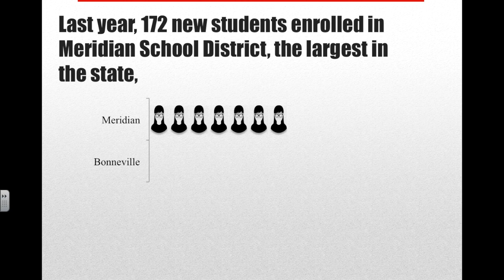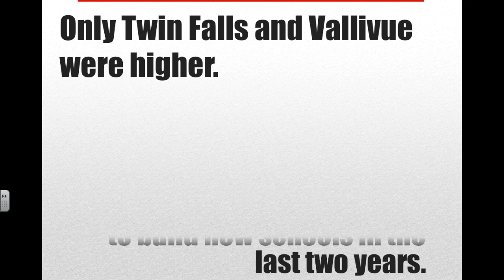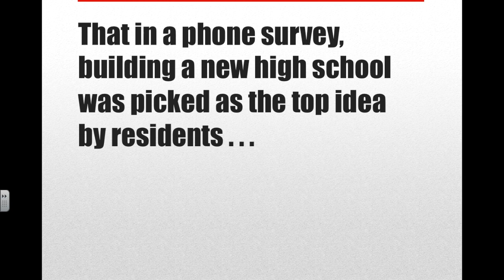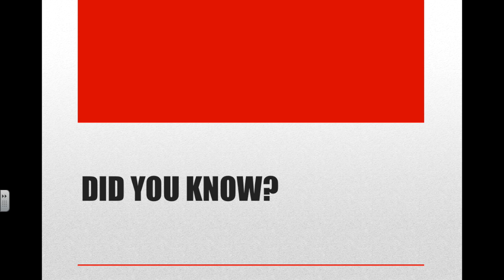2015 Bond Did You Know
Facts about Bonneville School District 93's Bond Election